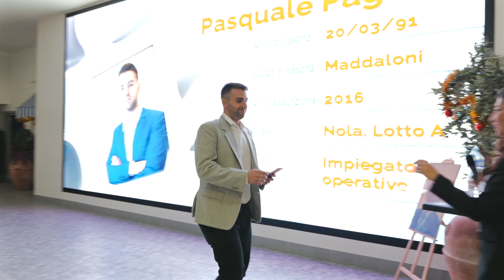⭐ 3° Edizione di Reaction To Value!⭐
In Tgroup, crediamo fermamente nella crescita collettiva e nell'importanza di ogni singolo membro del nostro team.

Abbiamo rivoluzionato il concetto di appartenenza, coinvolgendo ancora di più i nostri collaboratori nel processo di crescita e sviluppo dell'azienda. La passione e l'impegno dei nostri collaboratori sono il motore che ci spinge ad andare avanti. 🚀

Fino ad oggi, abbiamo avuto il piacere di premiare 38 dei nostri dipendenti, non solo riconoscendo il loro contributo eccezionale, ma rendendoli veri e propri co-proprietari di Tgroup. 🏆🤝

Questa è la nostra visione di un futuro di successo, dove ogni membro del team non è solo parte del processo, ma ne è anche un pilastro fondamentale!